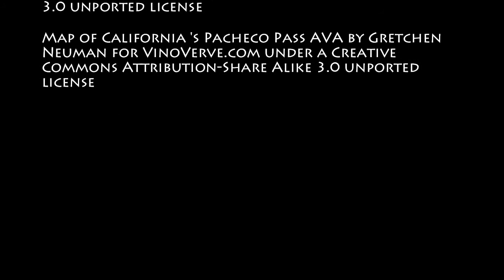March 12th Wine History